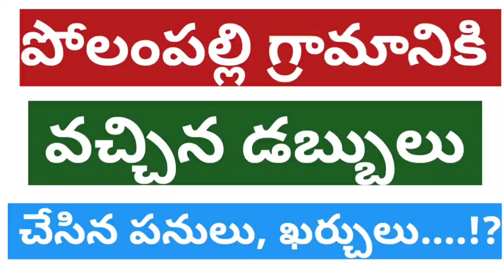పోలంపల్లి గ్రామానికి వచ్చిన డబ్బులు చేసిన పనులు, ఖర్చులు....!?